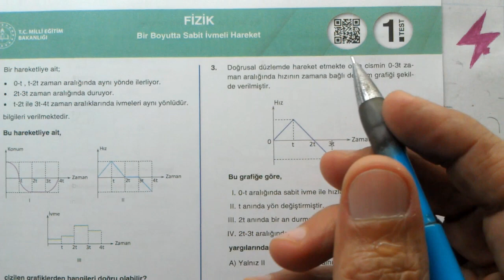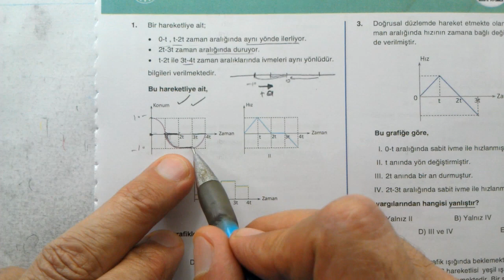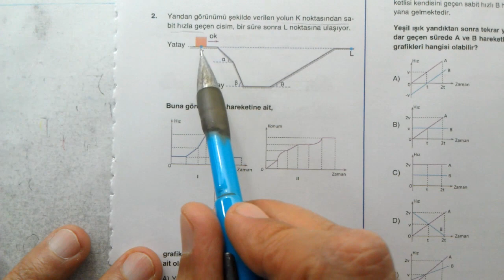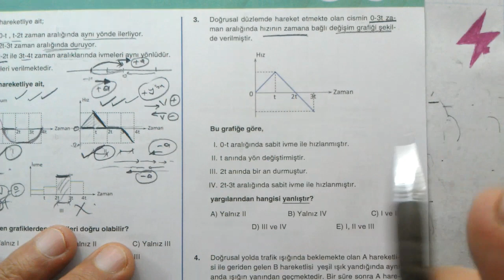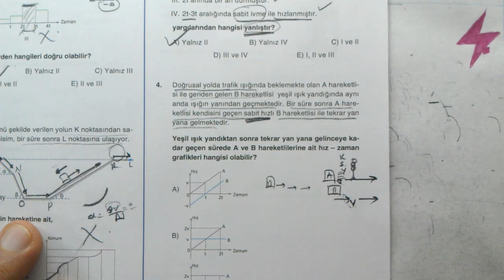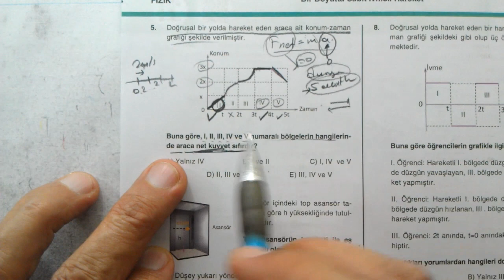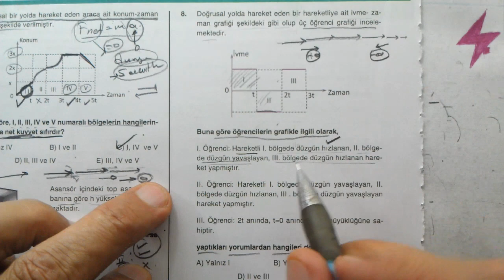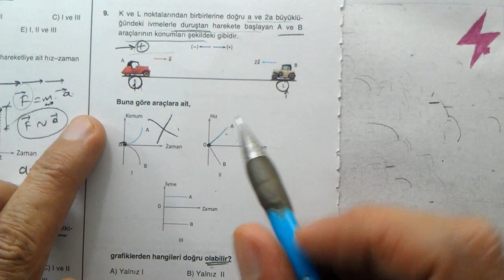AYT Fizik | Dört Dörtlük Konu Pekiştirme Testleri | Bir Boyutta Sabit İvmeli Hareket | 1. Test |MEB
AYT Fizik | Dört Dörtlük  Konu Pekiştirme Testleri | Bir Boyutta Sabit İvmeli Hareket 1. Test | MEB 4x4 luk testler Fizik | EBA | MEB | OGM Materyal 4x4 pekiştirme testleri | Bir Boyutta Sabit İvmeli Hareket | Bir Boyutta Sabit İvmeli Hareket
11. Sınıf Bir Boyutta Sabit İvmeli Hareket | 1. test | Dört Dörtlük  Konu Pekiştirme Testleri | Bir Boyutta Sabit İvmeli Hareket 1. Test | MEB 4x4 luk testler | trigonometri | trigonometriye giriş | Bir Boyutta Sabit İvmeli Hareket | 1. Test
MEB konu pekiştirme testleri AYT Fizik
AYT Fizik | Dört Dörtlük  Konu Pekiştirme Testleri | Bir Boyutta Sabit İvmeli Hareket 1. Test | Bir Boyutta Sabit İvmeli Hareket | 1. Test | MEB 4x4 luk testler Fizik
AYT Fizik | Dört Dörtlük Testler | Konu Pekiştirme Testleri | Bir Boyutta Sabit İvmeli Hareket 1. Test | 1. Test | 4x4 testler Bir Boyutta Sabit İvmeli Hareket 1. Test
AYT Fizik | Dört Dörtlük | Konu Pekiştirme Testleri | Bir Boyutta Sabit İvmeli Hareket | 1. Test | MEB | OGM Materyal | EBA | YARDIMCI KAYNAK eğitim materyali
AYT Fizik | Dört Dörtlük  Konu Pekiştirme Testleri | 11. sınıf Fizik | AYT Fizik dört dörtlük testler | AYT | Bir Boyutta Sabit İvmeli Hareket | 1. test | Fizik | Temel Fizik Testi | MEB | EBA | çözümleri | Fizik | sayısal | Bir Boyutta Sabit İvmeli Hareket 1. Test
AYT Fizik dört dörtlük pekiştirme testleri Bir Boyutta Sabit İvmeli Hareket 1. Test soruları çözümleri | konu anlatımlı | Fizik Testi | Alan Yeterlilik Sınavı | Alan Yeterlilik Testleri | AYT | 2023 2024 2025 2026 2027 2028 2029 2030
11. sınıf Fizik DÖRT DÖRTLÜK testler çözümleri | AYT Fizik Dört dörtlük konu pekiştirme testleri | YKS | 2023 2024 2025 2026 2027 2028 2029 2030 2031
AYT Fizik Dört Dörtlük Konu Pekiştirme Testleri Çözümleri konu anlatımlı tamamı tüm testler
dört dörtlük testler | AYT Fizik
AYT Fizik MEB Dört Dörtlük Konu Pekiştirme Testleri | 4x4 lük testler | 4x4 testleri | Fizik | 4 4lük pekiştirme testleri
11. sınıf Fizik Konu pekiştirme testleri çözümleri
AYT Fizik MEB 4x4 testler çözümleri
11. sınıf Fizik MEB dört dörtlük konu pekiştirme testleri çözümleri
4 sınıf düzeyi | her konudan 4 test | çoktan seçmeli sorular | konu anlatımlı çözümler
dört dörtlük konu pekiştirme testleri AYT Fizik

AYT Fizik Soruları Konu Anlatımlı